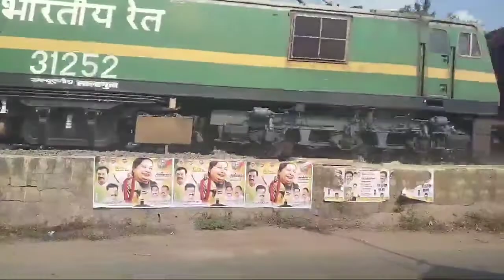train 🚂 passenger train